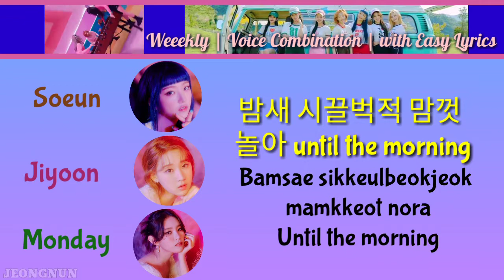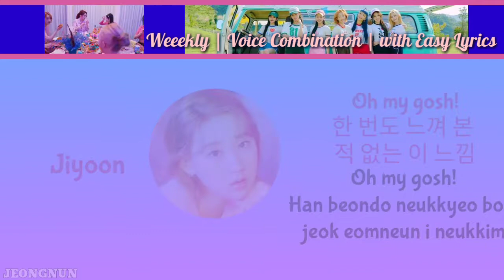Weeekly - 'Holiday Party' Voice Combination | with Easy Lyrics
Requested by Mhar Angelo Biron Cajes✨

✓Artist: Weeekly
✓Song: 'Holiday Party'
✓Album: Party Game : Holiday
✓Released: August 04, 2021
✓Members:
Soojin
Jiyoon
Monday
Soeun
Jaehee
Jihan
Zoe

ALL RIGHTS ADMINISTERED TO Play M Entertainment

✓ This is a Fan-made Music Lyrics Video + Member's Voice Combination